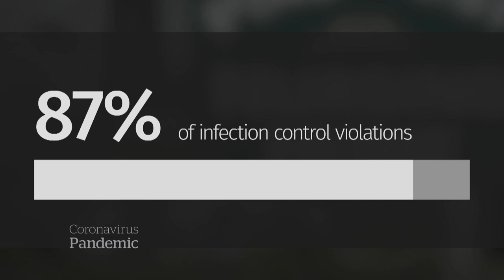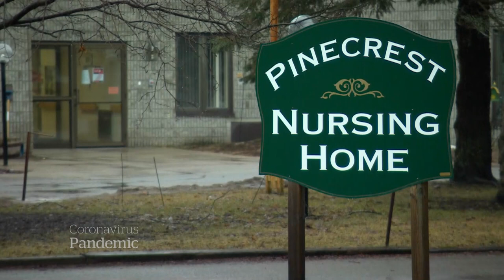Comprehensive long-term care inspections found critical shortcomings before they were cancelled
Last year, Ontario quietly stopped "resident quality inspections" at care homes. Exclusive data reveals those inspections were key to catching 87 per cent of infection control violations.